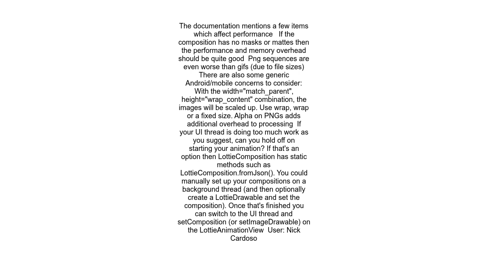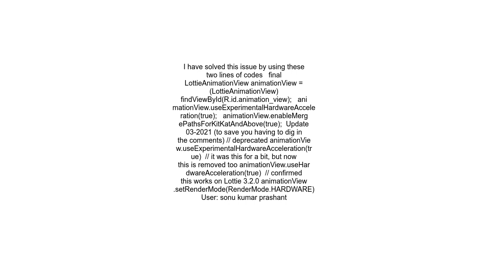Lottie animation slow android